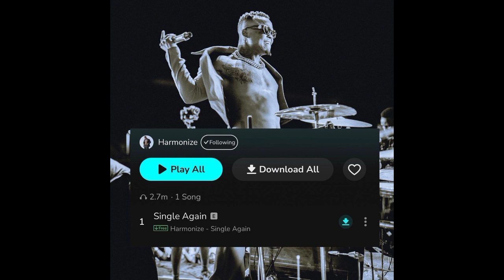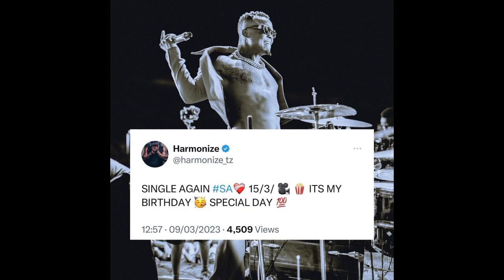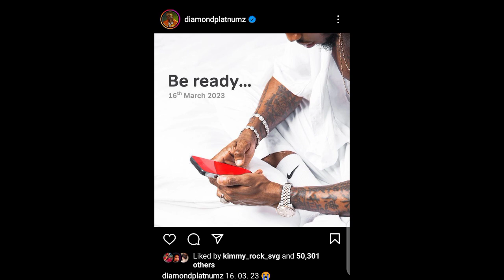MIPANGO YA DAIMOND KUIZIMA TRENDING YA NYIMBO YA HARMONIZE I'M SINGLE/BAADA HARMONIZE KUTNGAZA VIDEO